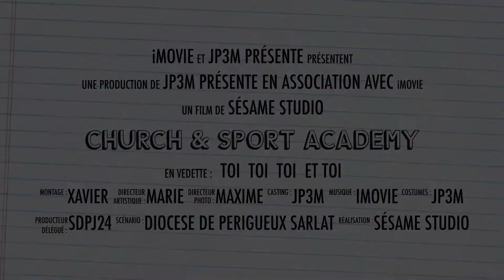teaser Church & sport academy 2019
Rejoins la Church & Sport Academy du 26 au 30 Octobre 2019.

Il ne reste que quelques places !